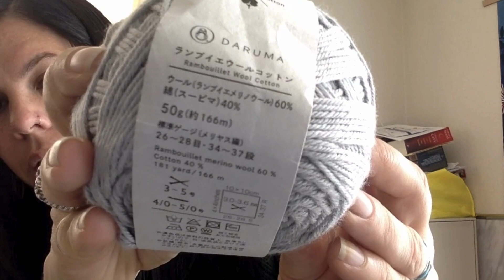Episode 9- Finished Zweig Sweater- New project started.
My name is Megan and I am so glad you are here to see what I get up to in my creative time.

What im wearing: The Zweig Sweater by Caitlin Hunter. Made in Rambuillet yarn made by Daruma.

Works in progress:

Silver-Gray cardigan. Self drafted. Yarn is Daruma wool cotton 60% wool and 40% cotton. Top down raglan in plain stockinette.

Mint Green Top- is the Ankers Top by Petiti Knit. Made with light fingering weight yarn that is a wool, cotton and linen blend.

Green Sweater- to be over dyed when done. Dont remember the pattern. Over sized.

Orange and Blue Blanket- new project started. Yarn is a variety but I will be using Cascade Heritage in Navy for the borders (also called sashing) and I had several minis from Hue Loco - colors are: Cider, Nectarine, yes I canyon, Magpie, and Currant